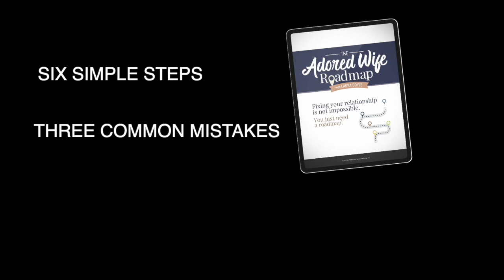How to Fall Back in Love with Your Husband - Empowered Wife Podcast With Laura Doyle EP# 195